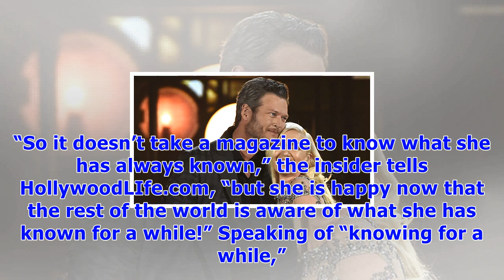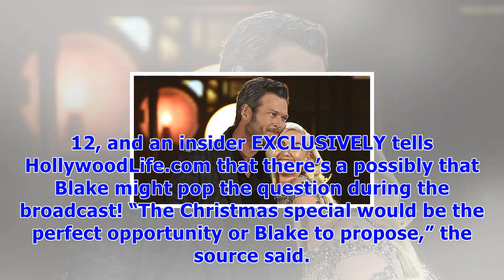Gwen stefani already considered blake shelton the ‘iest man alive’ — but not because of his looks